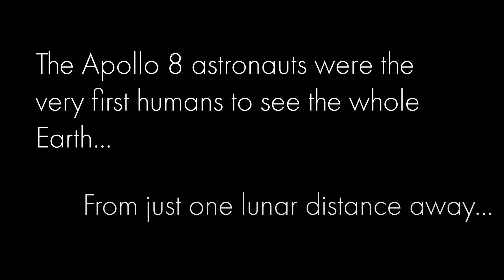Bill Anders Reflects on Apollo 8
Bill Anders shares his thoughts on the Earth after his experience on the Apollo 8 moon mission.